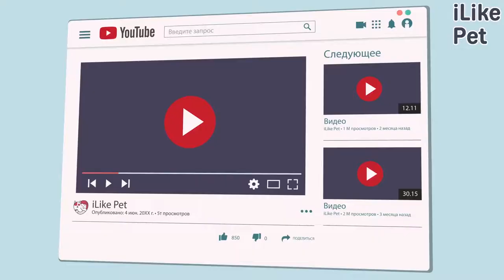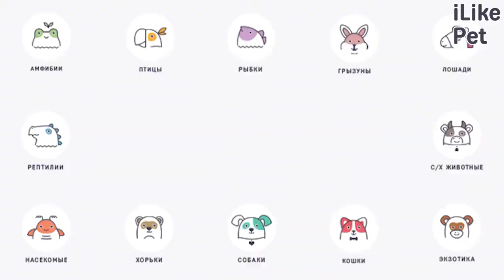5 самых распространенных страхов собак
Принято считать, что собаки должны быть смелыми и храбрыми, а значит чего-либо бояться они не могут. Однако даже у самых отважных псов могут быть страхи.